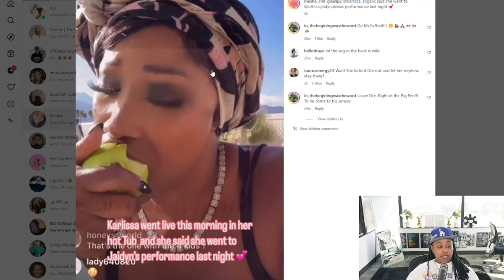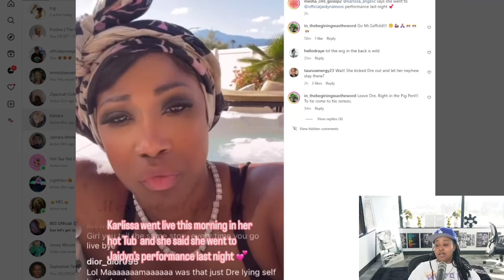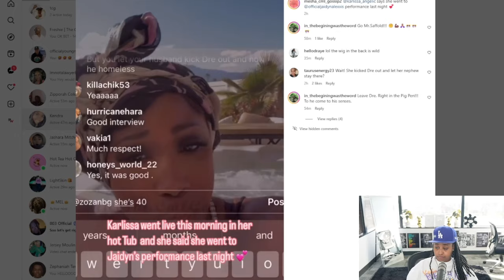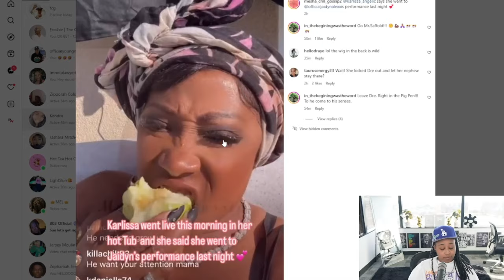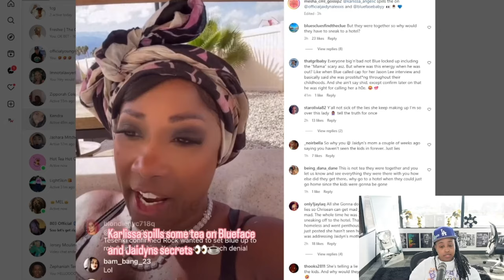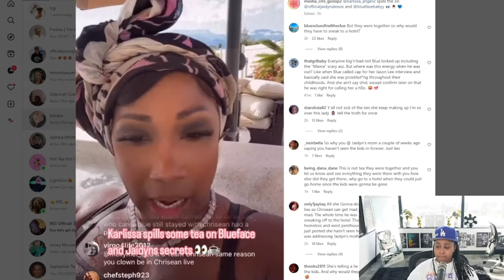Blueface MAMA said she ONLY uses "THEM" for clout when she is Clocked "IN" 🤣